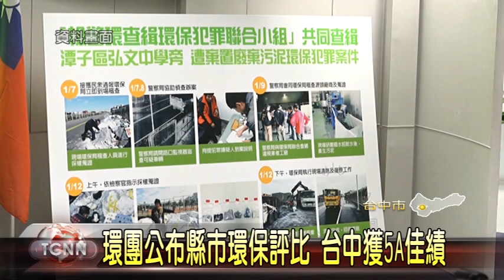大台中新聞-環團公布縣市環保評比 台中獲5A佳績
由台灣環保聯盟等27個非政府組織，最近針對各縣市政府環境永續做法以及環保政見落實情況進行評比，其中台中市在取締汙染公害、綠色大眾運輸交通、發展環境友善產品、資訊透明公民參與及社區治理營造等五項評比當中，都獲得A級評價，成績名列前茅，而市長林佳龍除了感謝環保團體的肯定外，也強調未來市府團隊將會持續改善台中市的環保議題，不辜負市民期待。